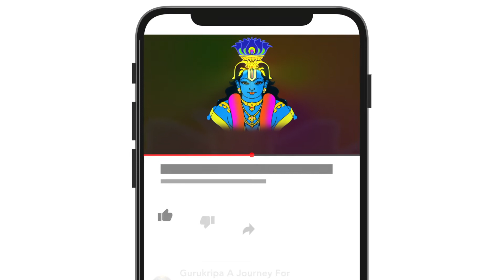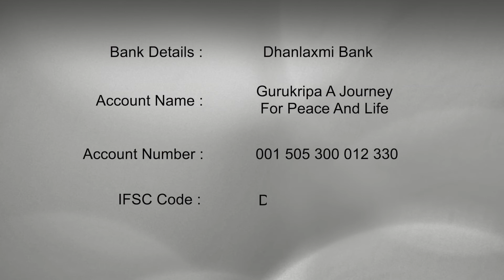Bhagavatha Ganga | EPI 222 | Swami Sanmayananda Saraswathi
BANK DETAILS
A/C  Name Gurukripa A Journey For Peace And Life
IFSC: DLXB 0000015
BANK Name DHANLAXMI  Round South Thrissur